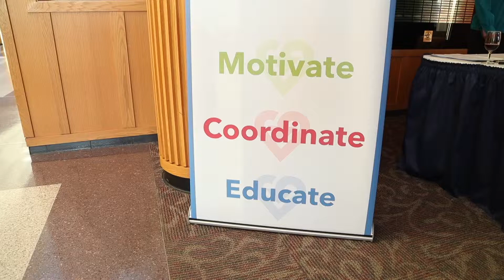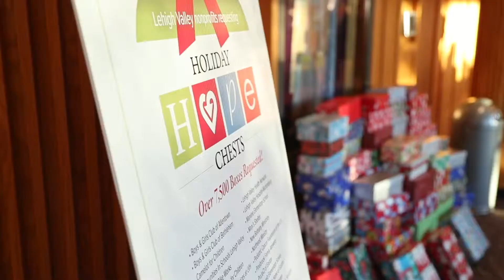Spirit of Volunteerism 2018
A recap of our Spirit of Volunteerism Celebration on October 30, 2018.